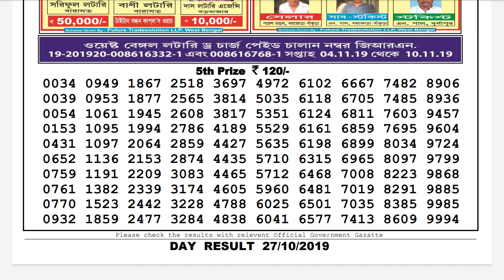DEAR BANGASREE ICHAMATI LOTTERY 4PM 27/10/2019 DAY LIVE RESULTS